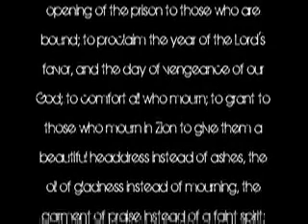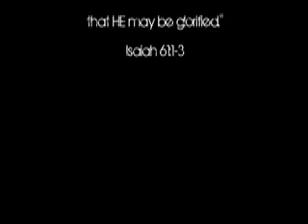Clay and Jannelle Worrell: Missionaries in Waterford, Ireland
Frazier Park local Clay Worrell has found his purpose in life.